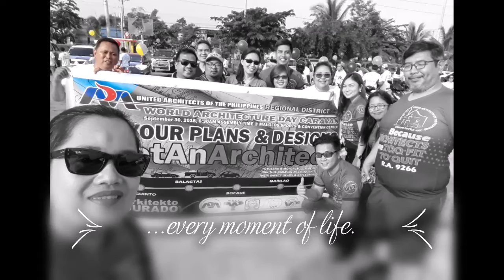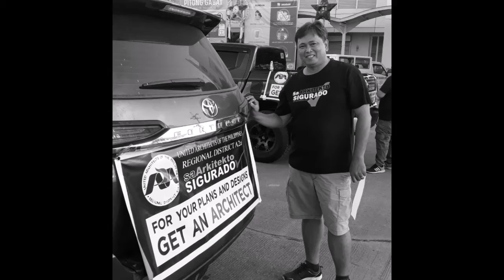Arch. Rolando Mendoza Jr. Tribute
Your memory stays with us..
Arch. Rolando G. Mendoza Jr.
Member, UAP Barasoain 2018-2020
Asst. Director for Sports, UAP Barasoain FY 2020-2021